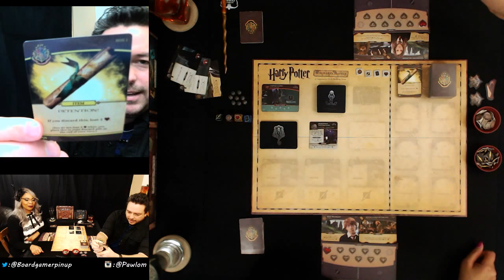Harry Potter: Hogwarts Battle Monster Box of Monsters Expansion Teach & Play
In this week's Teach & Play, Michael and Mandi grab their wands again, and prepare to protect Hogwarts from new Creatures in Harry Potter: Hogwarts Battle Monster Box of Monsters Expansion, by USAopoly.

Finding us streaming a new live Teach & Play every Monday night at 8pm Eastern.